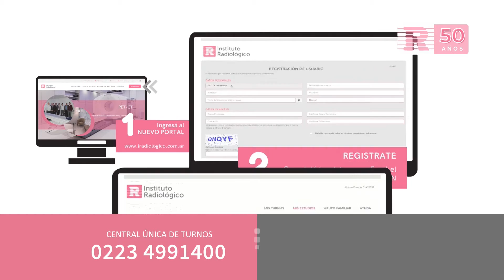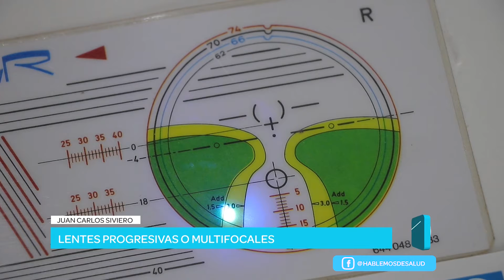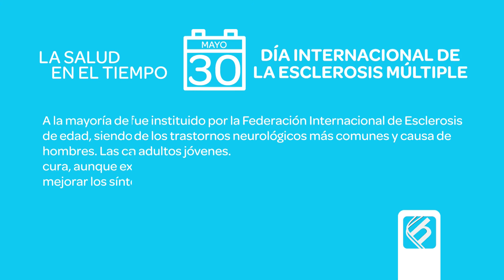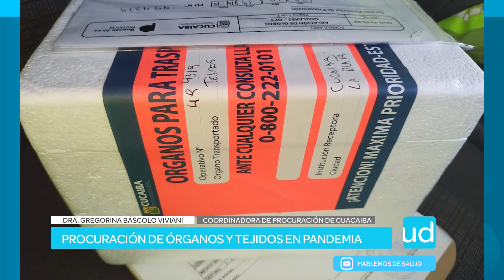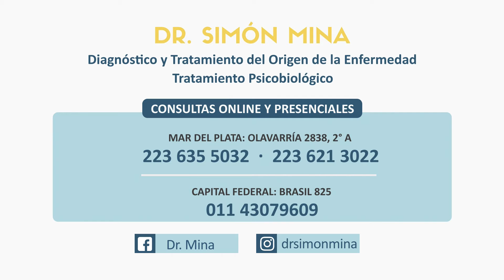HABLEMOS DE SALUD 29-5-2021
Miranos por Somos Mar del Plata
En Mar del Plata:
Canal 7 de Cablevisión, Cablevisión FlowBox y Flow App
En en el resto del país:
Canal 525 de Cablevisión Flow